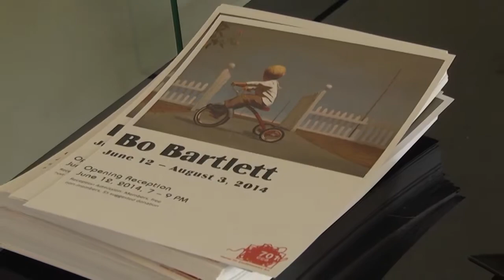06-12 ARTS WACH BO BARTLETT @ 701 CCA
OPENING EXHIBITION ON THURS 6-12 AT 7PM

701 WHALEY ST - UPSTAIRS